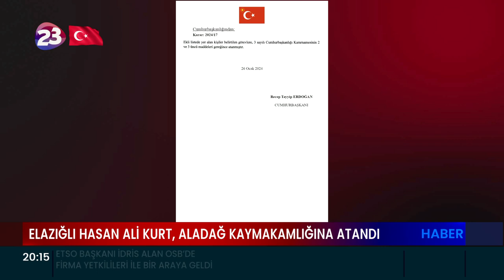HASAN ALİ KURT, ALADAĞ KAYMAKAMLIĞINA ATANDI - MEHMET SOĞUKPINAR, TOROSLAR KAYMAKAMLIĞINA ATANDI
RESMİ GAZETE’DE ATAMA KARARLARI YAYIMLANDI. ATAMA KARARLARI İLE BİRLİKTE ELAZIĞLI HASAN ALİ KURT ADANA ALADAĞ KAYMAKAMLIĞINA ATANIRKEN, ELAZIĞLI MEHMET SOĞUKPINAR İSE MERSİN TOROSLAR KAYMAKAMLIĞINA ATANDI